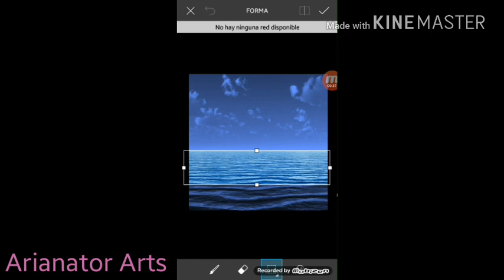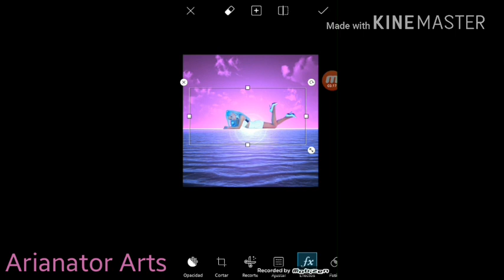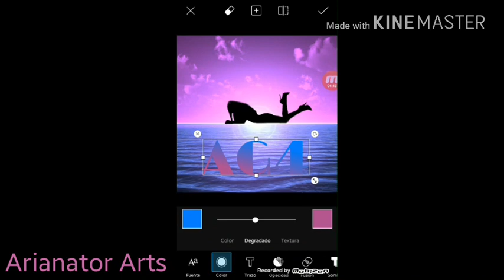Ariana Grande - AG4